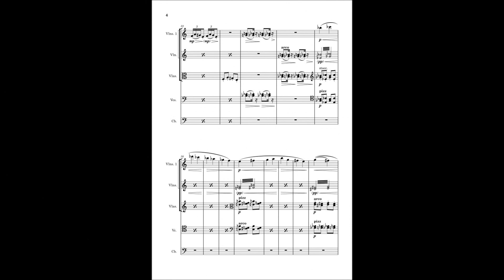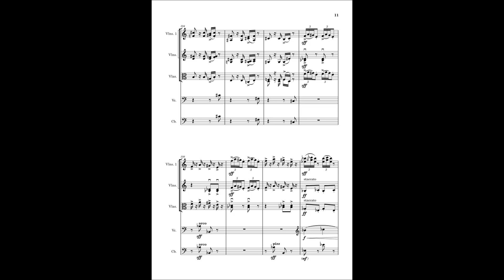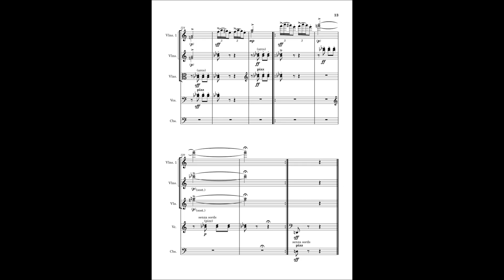Prelude - Psycho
Composed by Bernard Hermann
MuseScore Studio 4
Strings - VST plugin - Spitfire BBC Symphony Orchestra Discovery